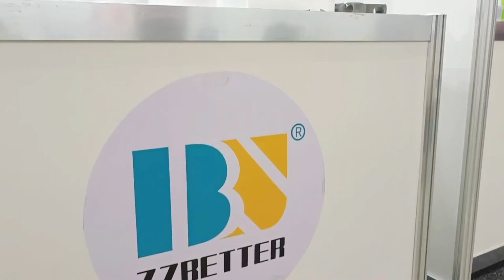Meet ZZBETTER at UGOL ROSSII & MINING 2023 Novokuznetsk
Встречайте ZZBETTER на УГОЛ РОССИИ & МАЙНИНГ 2023 Новокузнецк
 № стенда: Hall1 A8
Время: 6–9 июня 2023 г.
Ожидая вашего визита!

Booth NO.: Hall1 A8
Time: Jun 6-9, 2023
Expecting your visit!